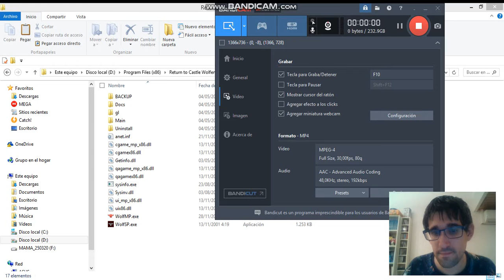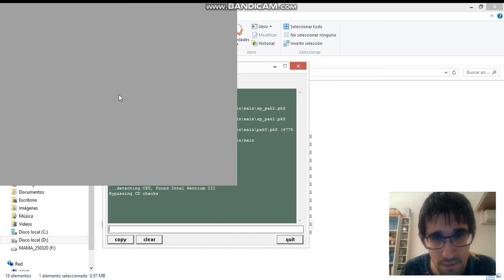GamePlay Return To Castle Wolfeinstein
Video muestra de la jugabilidad del videojuego Return to Castle Wolfeinstein.

Un videojuego desarrollado por id Software